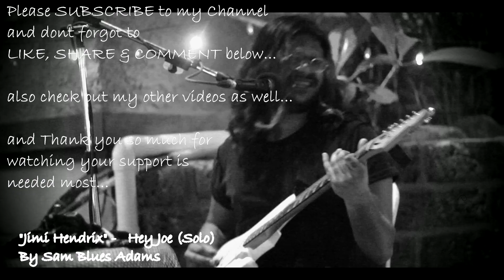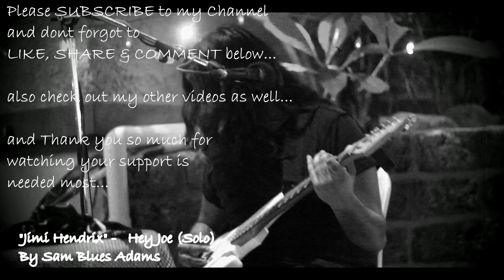Jimi Hendrix Hey Joe (Improvised guitar solo) Cover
This is one of my live performance where i played this one of my most favorite song

And this is what you will become if you learn various scales and improvise.

Well in this song i m using E harmonic minor, blues, melodic minor, Dorian mood and i mix them up and improvised.

If you are following the lessons one by one
then i must say you are doing a great job and slowly your are progressing towards your goal so congrats...

or
if you need any help regarding learning
(As of now no charges required)